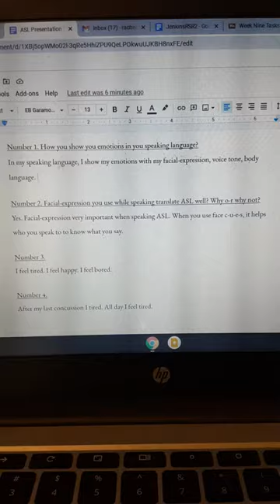ASL Signing Appointment 6 Presentation Video